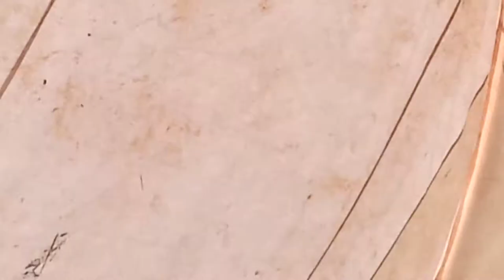Dewure Prefects induction 2019-2020